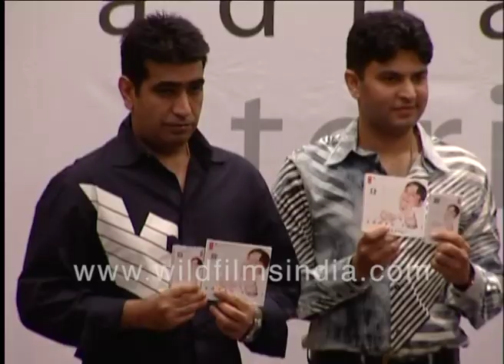Mahima Chaudhry - Adnan Sami at Teri Kasam : Humko bhi lift karade, Looked cute standing next to you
Mahima Chaudhry : "Looked cute standing next to you.'

Adnan Sami mentions his popular 'Humko bhi lift karade' song.

Mahima Chaudhry and Adnan Sami at Teri Kasam Album Release

Mahima Chaudhry is an Indian actress and model who worked in Hindi films. During the 1990s, Chaudhry did a few modelling assignments and appeared in several television commercials before venturing into films. She made her acting debut in the 1997 film Pardes, for which she won the Filmfare Award for Best Female Debut - Wiki.